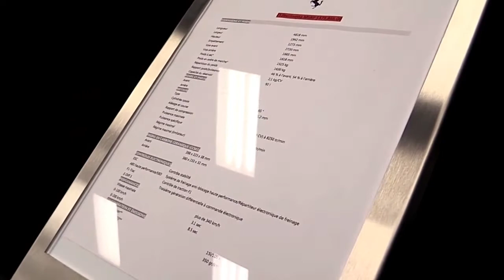2017 Ferrari F12 Berlinetta Edition Pro Design Special Limited First Impression Lookaround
2017 Ferrari F12 Berlinetta Edition Pro Design Special Limited First Impression Lookaround